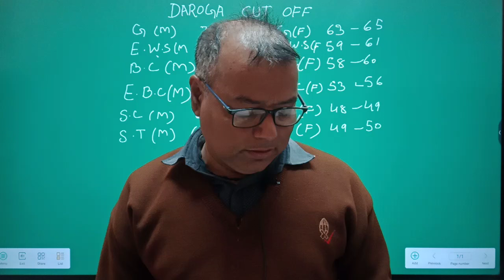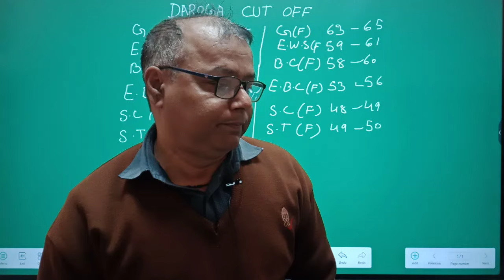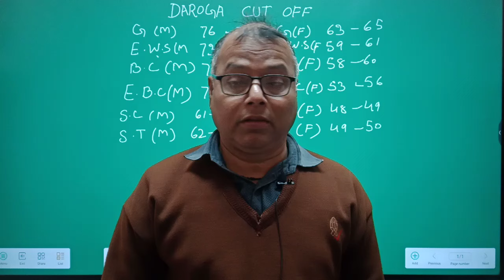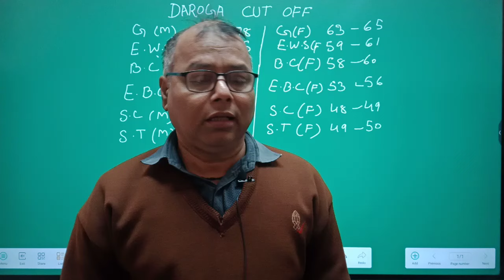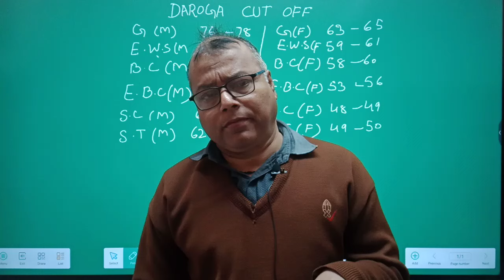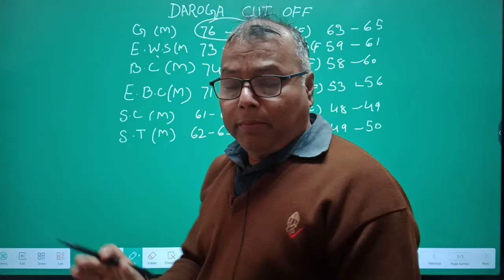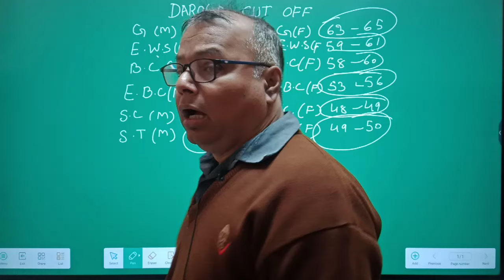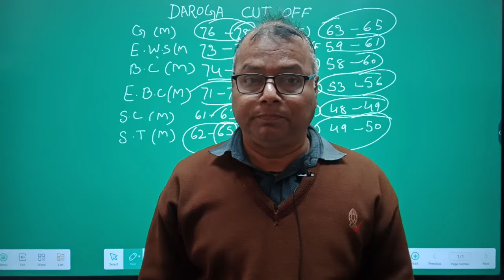Bihar Daroga Mains Official Cut Off !!